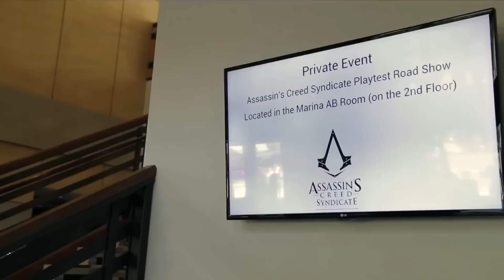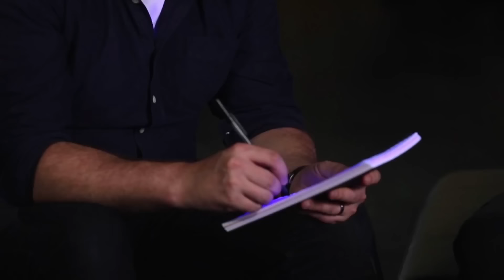『アサシン クリード シンジケート』ファンフィードバックトレーラー